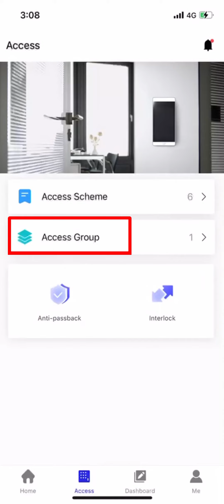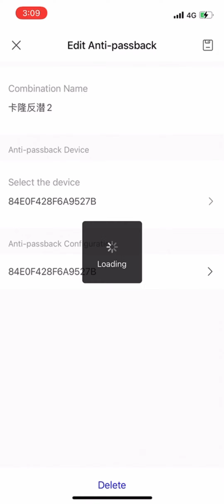Ustar Access Tutorial - Access group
Ustar Access app supports personal registration, device management, personal management, access scheme, attendance management, anti-pass back, statistical report function. Ustar Access is the high-level application which providing convenient and safe solutions for small and medium business.